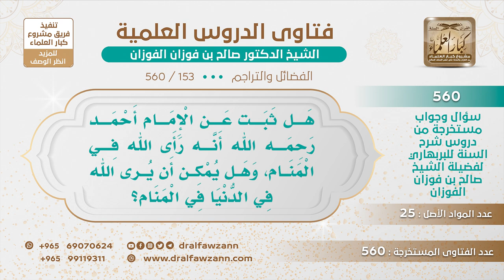[153 -560] هل ثبت عن الإمام أحمد -رحمه الله- أنه رأى الله في المنام؟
-"السؤال: هل ثبت عن الإمام أحمد رحمه الله أنه رأى الله في المنام، وهل يمكن أن يُرى الله في الدنيا في المنام؟
نعم يذكر هذا، يذكر أن الإمام أحمد رأى الله في المنام، يذكر والله أعلم، الرؤية في المنام ممكنة بلا شك، قد رآه النبي ﷺ في المنام.
للاشتراك في قناة الشيخ صالح الفوزان
سؤال وجواب من شرح السنة للبربهاري ( 560 ) مقطع

للاستفسار والإقتراحات والدعم
رئيس الفريق
لمشروع كبار العلماء